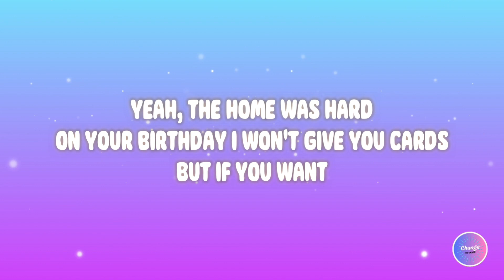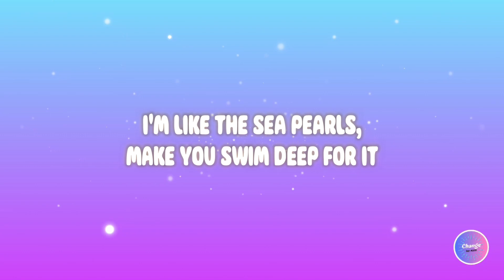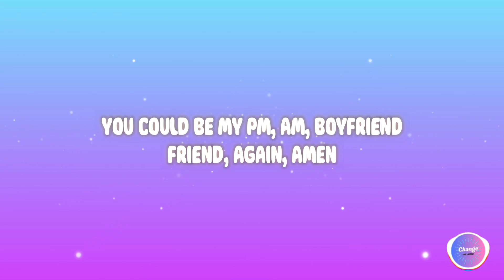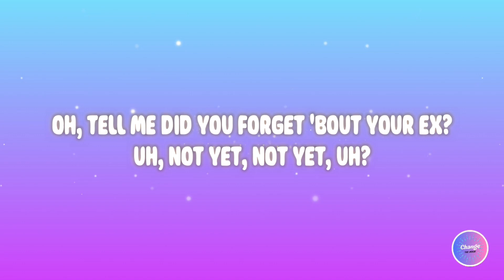Forget About Your Ex - (Lyrics) Talia Mar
Lyrics
Ooh la la, who's in charge?
Damn, that suit you got, some movin' parts
Yeah, the home was hard
On your birthday I won't give you cards but if you want
I can be your little movie star, did I go too far?
If you want a good girl, plenty in the sea, boy
I'm like the sea pearls, make you swim deep for it
I'll be your freak, been at work all through the week, boy
I'll make you forget about your ex, ex
Every conversation leads to sex, sex
And now you're on my body talks about, not just weekends
Every weekend, like (whoa-whoa-whoa)
I'll tattoo kisses on your neck, neck
Scratching my name into your bed, bed
I'll make you forget about your ex, ex, ex
You could be my PM, AM, boyfriend
Friend, again, amen
You should stay in bed, you know you'll get fed
You can find my stairway up to heaven and confess
Hope you're not just after this (uh)
Bringing up your average (uh)
How can you be mad at it? (Nah)
Tell me did you forget 'bout your ex?
Ooh, your ex, your ex
Oh, tell me did you forget 'bout your ex?
Uh, not yet, not yet, uh?